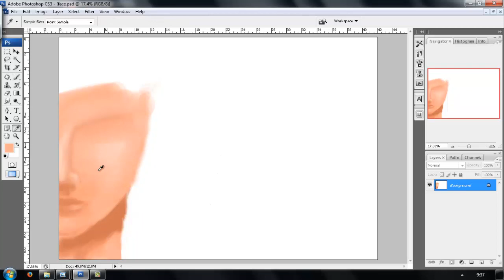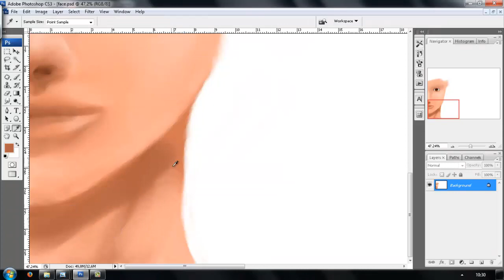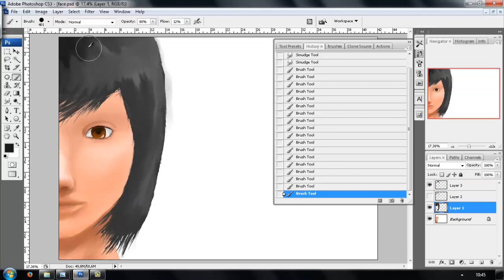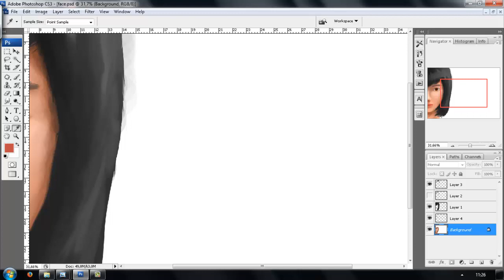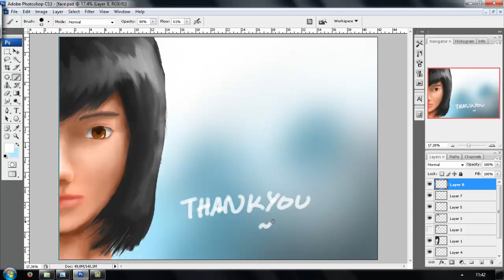Photoshop Speed Painting Face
This was my first time drawing on a computer! It isn't perfect, I struggled a lot on her eye area. I'll try again sometime :D